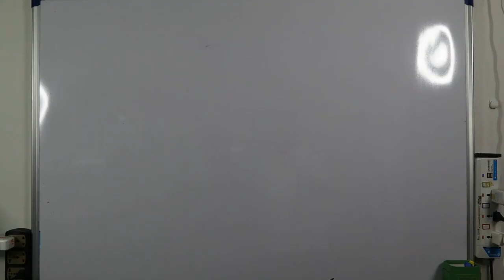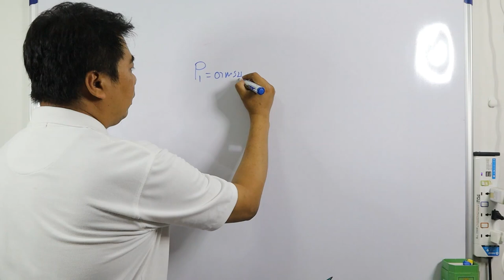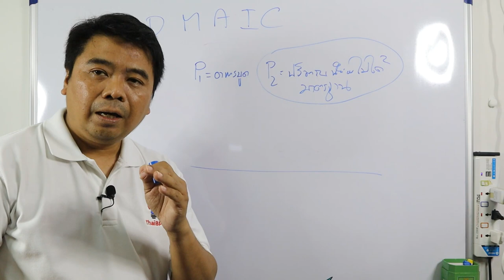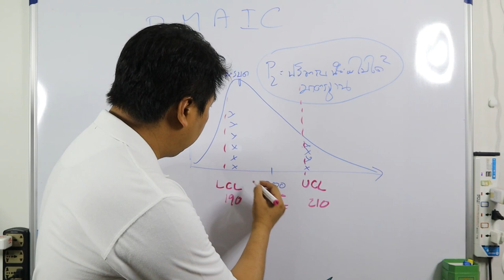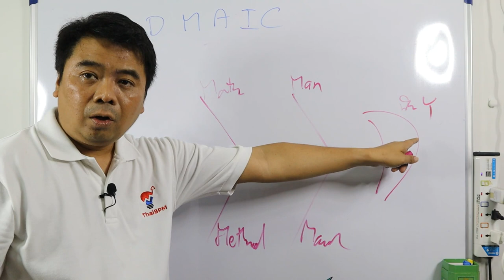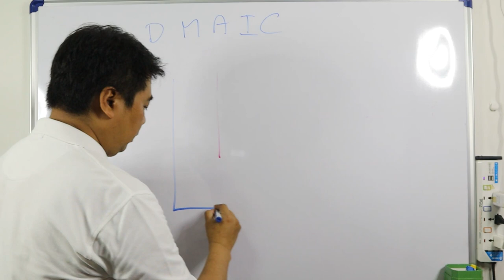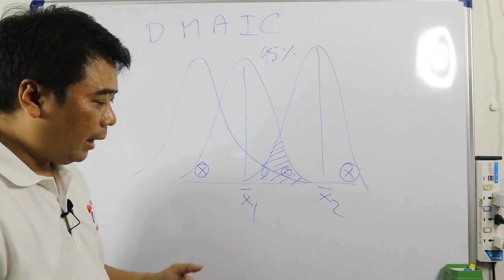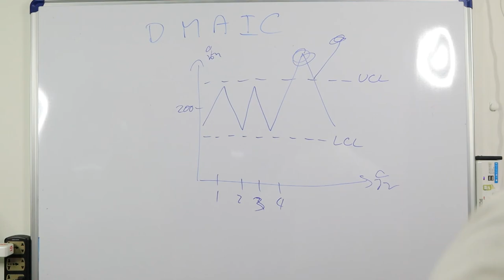การแก้ปัญหาด้านคุณภาพด้วย Six Sigma